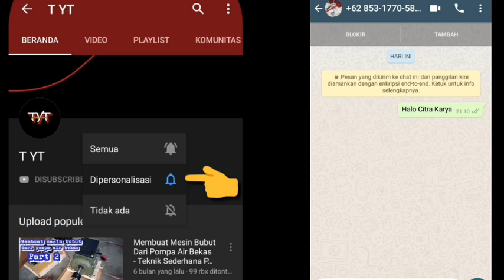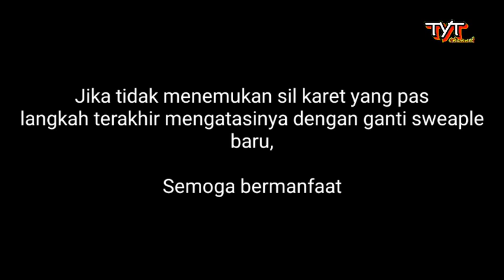Cara Mengatasi Swivel Selang Pom Mini Bocor di Bagian Sambungan swipel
Cara mudah mengatasi swivel sambungan selang pom mini / pertamini ke nozzle bocor atau netes di bagian sambungan, jika memiliki mesin pom mini kemudian ada kendala bocor di bagian sambungan swivel selang, maka sebelum diganti coba lakukan hal berikut ini, simak videonya sampai selesai ya.

Jika memiliki swivel selang bocor, silahkan disimak tips berikut ini, jika bisa dibetulkan ya lumayan daripada ganti baru, tips mengatasi sweapel netes ini merupakan yang pertama di youtube, ya mudah mudahan saja benar menjadi yang pertama, hehehe.

Jika merasa video yang kami sajikan bermanfaat, silahkan bagikan video, terimakasih.